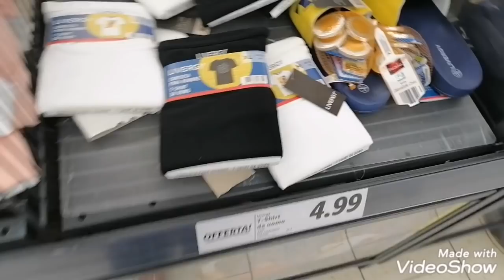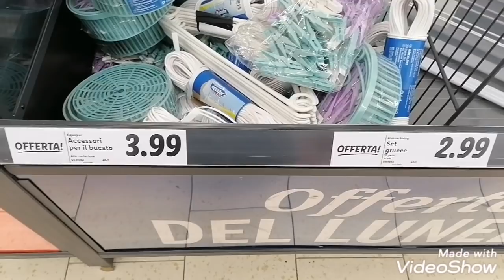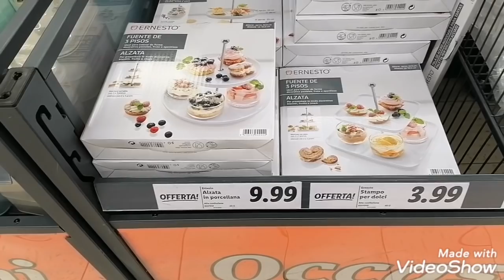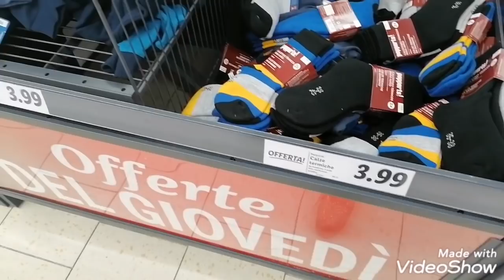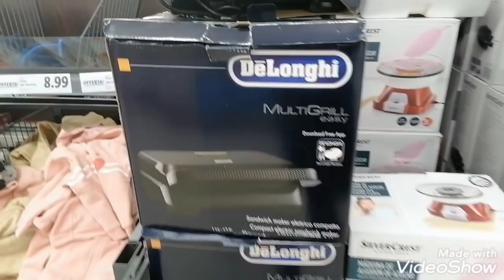عدت حالتي الوحم قتلني نضت على قبل الولدين وجدت ليهم طبيلة كاتشهي /جولة في ليدل الجديد